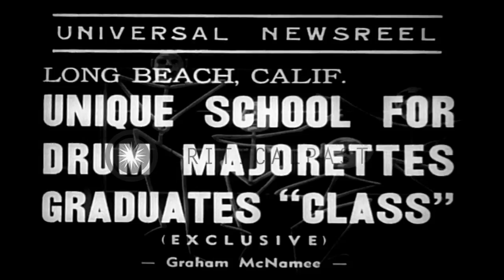A school for girl baton twirlers where they perform different steps in Long Beach...HD Stock Footage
A school for girl baton twirlers where they perform different steps in Long Beach, California.

A school for Drum Majorette graduates in Long Beach, California. Girls practice to lead a band. The girls perform different steps during the classes. They roll the stick in their hands and twirl around. Buildings in the background. Location: Long Beach California. Date: July 6, 1938.

57,000+ broadcast-quality historic clips for immediate download.